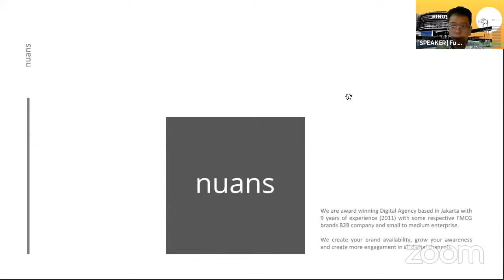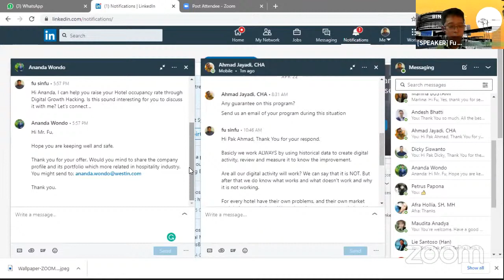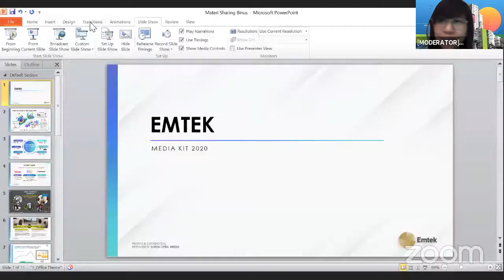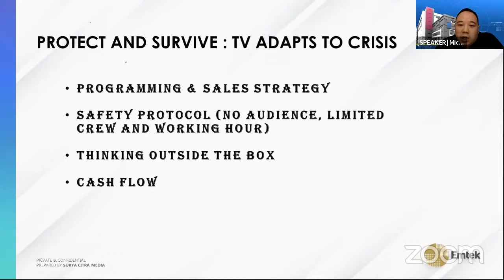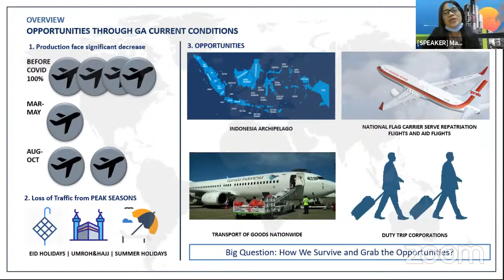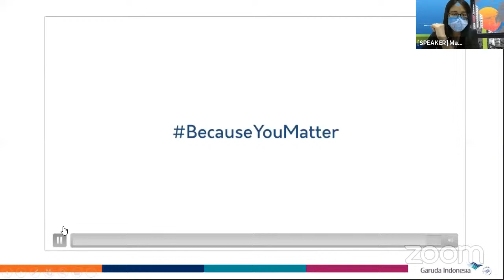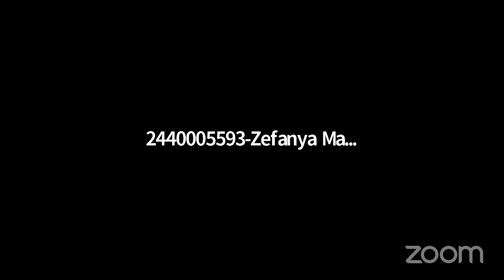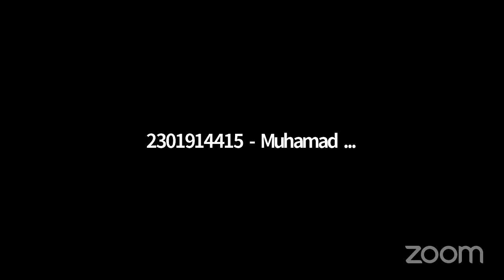BINUS Business School | Challenging & Opportunity post Covid-19 [WEBINAR]